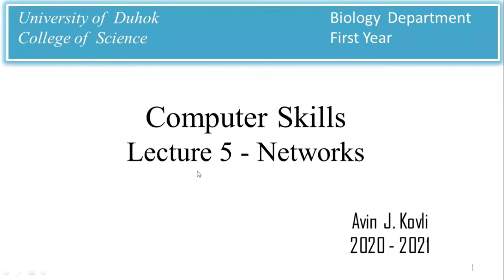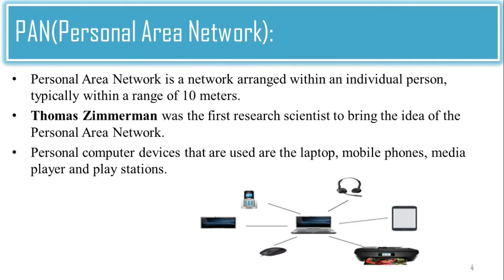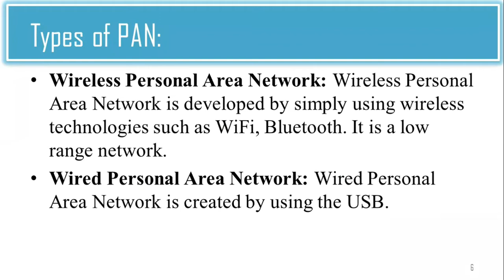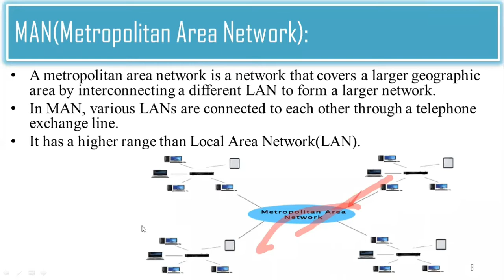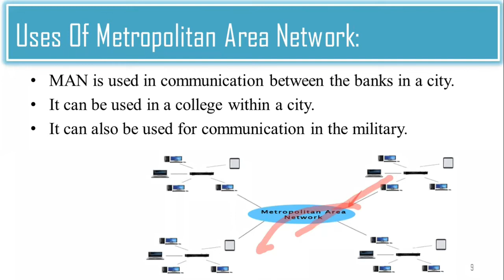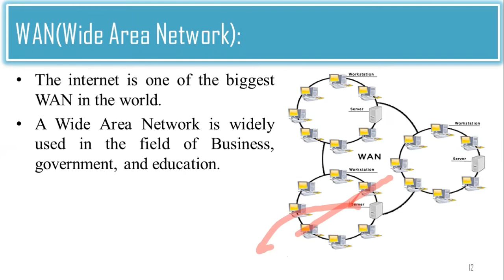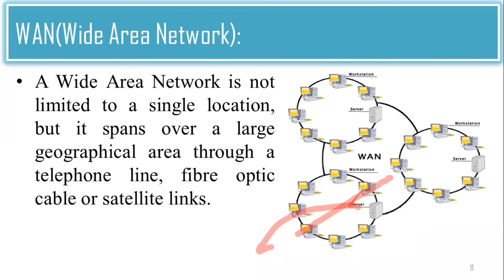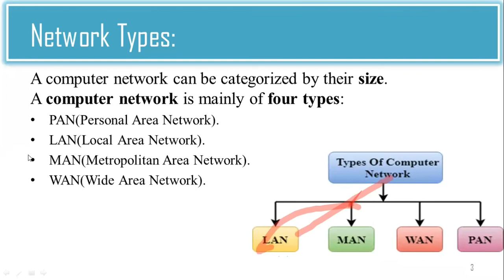Computer Skills - Lecture 5 - Networks 2021-01-05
computer_skills kurdi kurdish iraq duhok dahok duhok uod university_of_duhok college of science كوردي كوردستان كورد دهوك عراق جامعة دهوك